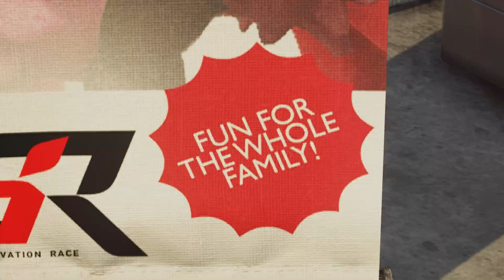HITMAN 3 - FUN FOR THE WHOLE FAMILY! (my contract)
HITMANIST's run (Suit Only)

注目すべき点が２つ。

１つめは狙撃位置。
 モブキャラが垣根になっているのか、地上のNPCに違法行為が発覚しない。
コーウーンパドック２階のテラスに出てくるNPCにさえ気をつければ、スナイパーライフル撃ちまくれる。
スーツ姿でフラミンゴポーズをしたとき（ ）、着替えても犯行発覚しなかったので気づいた。
ちなみに、写真撮影が行なわれる花道も、柵の向こう側からはNPCに視認されない。

注目すべき点２つめは、衆人環視にも関わらず、しかるべき場所で狙撃すれば死体を発見されずに済むこと。
順に解説していく。

女性と会話する整備士。
トラックを撃つことで防犯アラームが作動する。──撃つのがもう少し遅いと、向かって右側にいる警備員（ココナッツ警備員の近くにいるヤツ）が反応してしまう。
こんな場所でキルして死体が見つからないのは一見すると意味不明だが、バリケードの陰に倒れるので誰からも見つからない。
ハゲたジジイ警備員がこの辺りを巡回するが、モブキャラが垣根になるためやはり見つからない。
では、整備士と会話する女性は？
実は彼女の初期位置はモブキャラのまっただ中。彼女自身、非常に地味なビジュアルなので、はた目には気づかないくらい溶け込んでいる。
整備士と会話イベントで抱き合うため（shit!）移動し始めるが、整備士が通常状態ではない（陽動／ゲロ／パニック／気絶／死亡）と、初期位置にのこのこ戻る。

イーオンガレージの警備員。
積み上げられたタイヤだろうか、狭い箇所を撃って車の陰に陽動する。これ以外の場所だと、吹っ飛んだ死体が車の陰からはみ出してしまい、ハゲたジジイ警備員に見つかってしまう。

ソッテラネオガレージの整備士。
車の陰に陽動。
ヘッドショットをすると死体が吹っ飛びすぎてしまい、カメラマンに見つかってしまう。

ストリートを巡回するブタ顔警備員ペッタス。
スワックパドック１階の窓を撃ち抜き、奥側のトラックに着弾させている。
室内にいるウェイターがガラス着弾に反応したり、タイミング次第ではパドック２階のグラサン男が下りてきたりもする。
ペッタスをじゅうぶん奥まで陽動してないと、カメラマンやウェイターに死体が見つかる。

HITMANISTさんは作者とまったくの正反対。イベントエントランスからのスタート。
屋台の店員のオバちゃんをターゲットにしたのは、イベントエントランススタートを妨害するためだったのだが…。脱帽である。